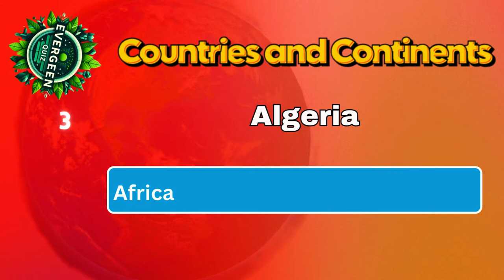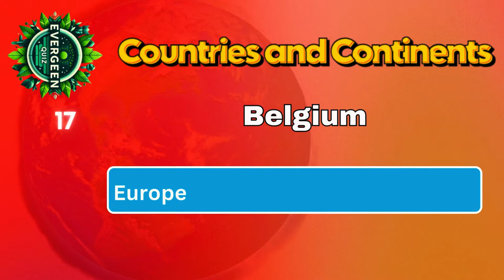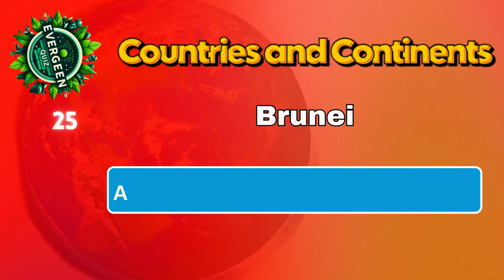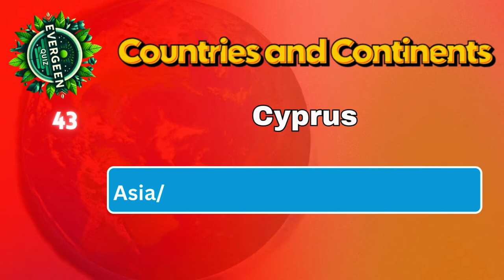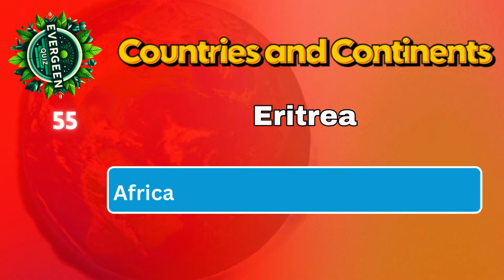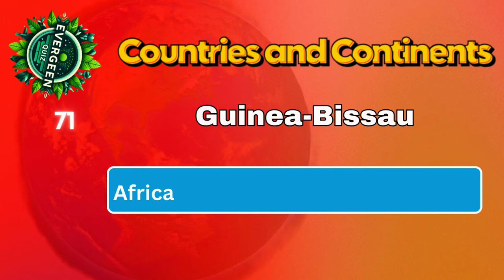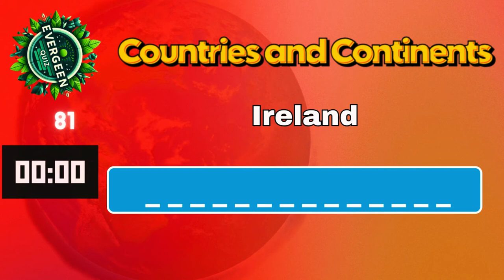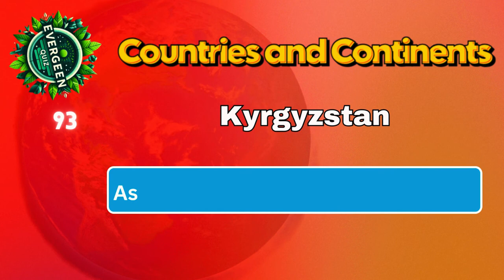Guess The Continents These countries Are quiz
countries and continents quiz trivia